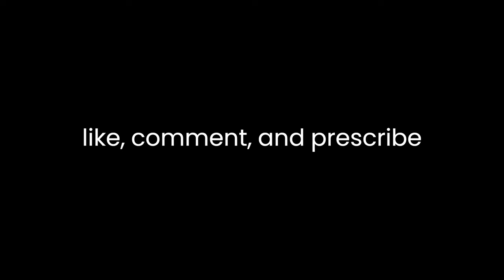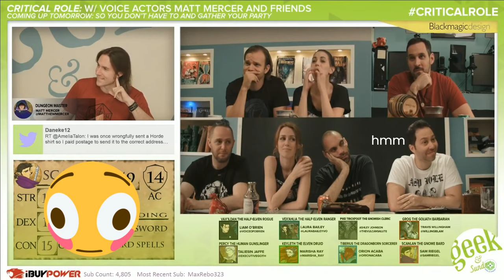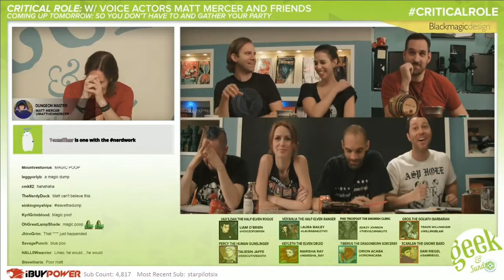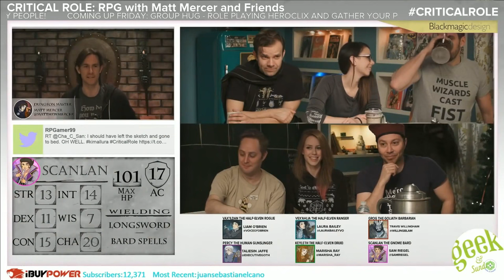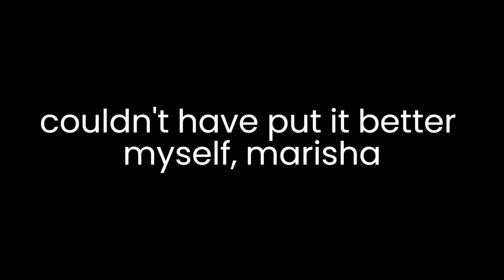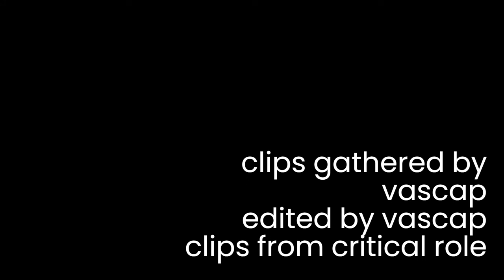pikelan chaos supercut critical role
ALMOST AT 1000 SUBSSSSSS

you wanted it, you got it, THE PIKELAN CHAOS SUPERCUT IS HERE!!!

music is: super mario 64 sliders
edited by vascap

Best Laid Plans... | Critical Role: VOX MACHINA | Episode 50
Breaching the Emberhold | Critical Role: VOX MACHINA | Episode 6
Hubris | Critical Role: VOX MACHINA | Episode 17
AraMente to Pyrah | Critical Role: VOX MACHINA | Episode 22
Into the Frostweald | Critical Role: VOX MACHINA | Episode 48
Winter's Crest in Whitestone | Critical Role: VOX MACHINA | Episode 36
At Dawn, We Plan! | Critical Role: VOX MACHINA | Episode 53
Umbrasyl | Critical Role: VOX MACHINA | Episode 55
Duskmeadow | Critical Role: VOX MACHINA | Episode 57
Uninviting Waters | Critical Role: VOX MACHINA | Episode 62
Brawl in the Arches | Critical Role: VOX MACHINA | Episode 76
Masquerade | Critical Role: VOX MACHINA | Episode 99
The Fate-Touched | Critical Role: VOX MACHINA | Episode 103
Elysium | Critical Role: VOX MACHINA | Episode 104
The Search for Bob
Dalen's Closet | Vox Machina One-Shot
Vox Machina vs. Mighty Nein